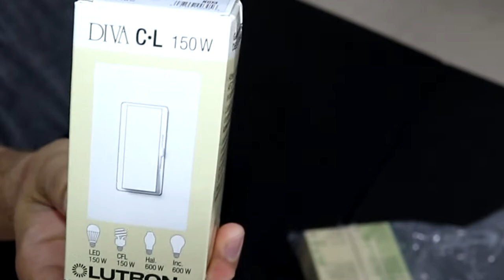Como instalar Nest Thermostate & Nest Hello